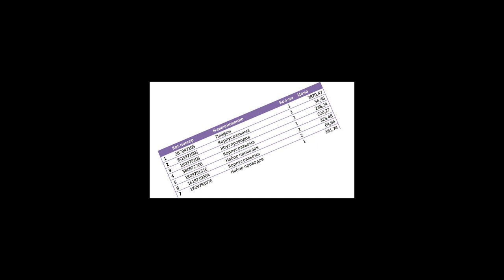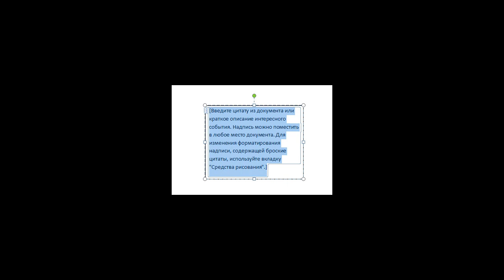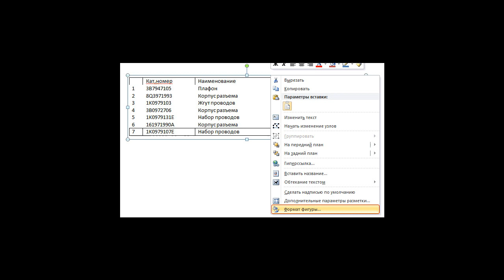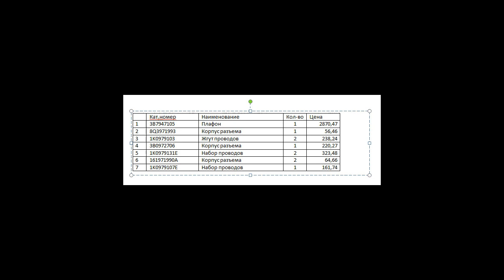Как перевернуть таблицу в Ворде?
Как перевернуть таблицу в Ворде? Пошаговая инструкция с иллюстрациями о том, как перевернуть таблицу в Ворде. Превращение таблицы из горизонтальной в вертикальную в Word 2010 и 2013.